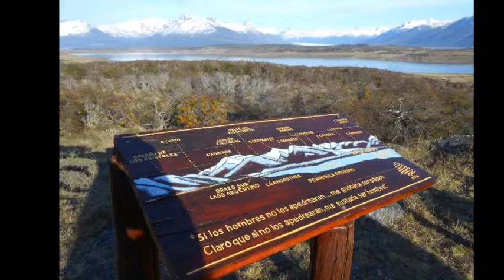Guías de Montaña y Trekking de El Calafate. By Steffen Welsch.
Un pantallazo de las actividades que se pueden realizar contratando guías independientes de trekking y montaña en El Calafate.